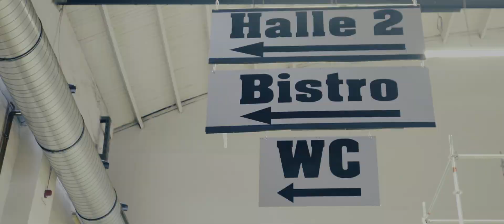Kärbholz - Überdosis Leben Tour Part II | Oberhausen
Das war Oberhausen. Vielen Dank an alle!

Video von Florian Berwanger

Überdosis Leben Tour 2
25.10.17 Losheim – Eisenbahnhalle
26.10.17 Oberhausen – Turbinenhalle
27.10.17 Hannover – Capitol
28.10.17 Kiel – Max Nachttheater
30.10.17 Rostock – M.A.U. Club
31.10.17 Magdeburg – Factory
01.11.17 Jena – F-Haus
02.11.17 Dresden – Alter Schlachthof
03.11.17 Memmingen – Kaminwerk
04.11.17 Ingolstadt – Eventhalle Westpark